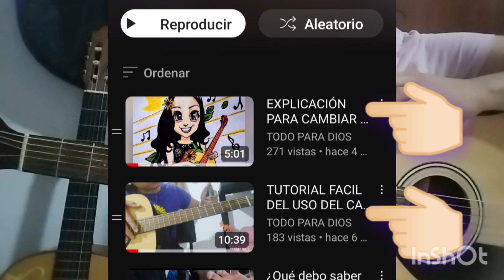TUTORIAL CADA DIA - PECOS ROMERO Y JESUS ADRIAN ROMERO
Hola mis queridos hermanos. Les dejo este enlace de PayPal en el que puedes ser de bendición para mí ministerio haciendo una donación. Lo que Dios ponga en tu corazón será de ayuda para mí.🇲🇽🙏🏻😊😇Todo para Dios.